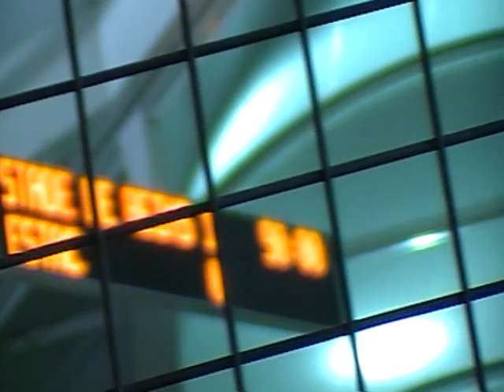Stade de Reims- Troyes ,20/04/2012 But de Fauré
94' et but de fAuré !